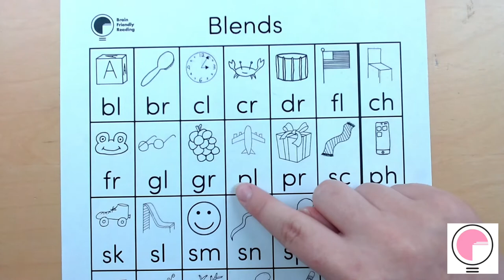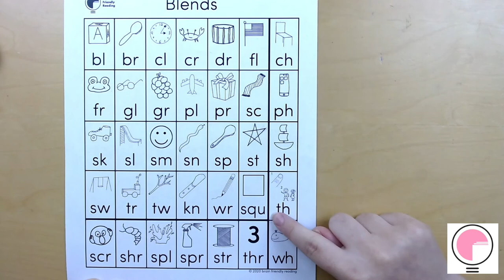Blends Chart - Call & Response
Tapping this chart daily helps children attach the sounds to the letters and move that into their long-term memory. Taking a few minutes a day to tap the Blends Chart for several weeks helps the child to know what two letters go with common initial and ending blends plus the H Brothers - sh, ch, th, ph, wh. Blends are two different sounds (not one like the H-brothers) but they often are said so quickly that it is hard for a young child or a struggling reader to segment them. When they learn that /bl/ in their spoken language attaches to B L they develop the letter-sound correspondence which is the goal.

After you tap the BLENDS Chart call & response for a week or more and the child seems to have all of the correct sounds, go the video BLENDS CHART- All Together.  That step lets them practice with going straight through on their own.   After they can do that with ease and want another challenge, tap the chart from the bottom to the top (out of order).

Children also need to tap the other letter-sound combinations. Get a full set of charts for $6

If you have a Preschooler or Kindergartner you'll want the K Chart plus all the Go Fish Games for $5

Learn how to turn your chart into a board game for more fun!